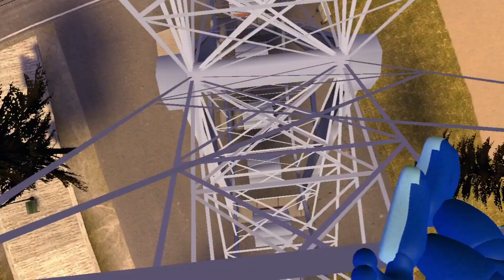[Gmod] Sunny Day! (the end)